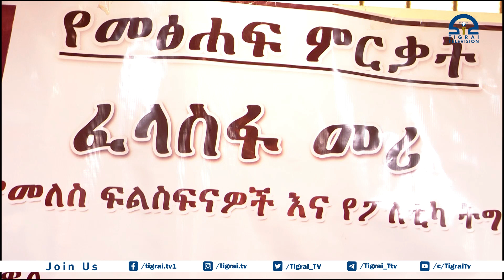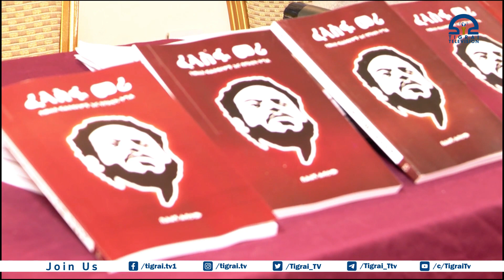ምርቓ መጽሓፍ ፈላስፋው መሪ